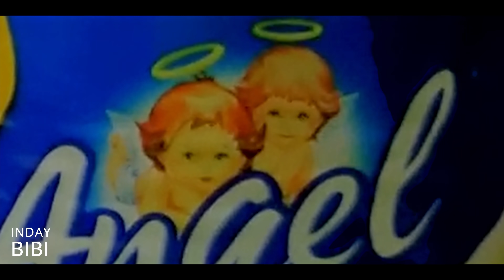Two Pinakasimpleng "No-Bake 2-Ingredient" CAKES simplest 2-ingred. no oven dessert x2 ni Inday Bibi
Hello boys and girls!
Welcome back to "Cooking with Inday & Bibi"!

Hi! Inday Bibi Here~

(NOTE: The views expressed by Inday Bibi are not endorsed by Inday Bibi)

--ngayon ito pong channel na ito ay hindi tulad ng ibang channel -literal- .
di po to panlasang ano  pagkaing kwan, ano kitchen, kusina ng kung sino man jan, ninong, ninang, nanay, tatay, kaibigan, kapamilya, kapuso, kapitbahay, etcetera... hindi po

DAHIL PO ako po ay fresh at HINDI TALAGA TOTOONG CHEF hehehe (pero master to, di nga lang sa cooking)

SUPER YUMMY YUMMY YUM YUM YUM

How To Cook . Recipe
TWO NO-BAKE TWO-INGREDIENT CAKE (2-ingred. no oven cakes x2)
- Inday & Bibi